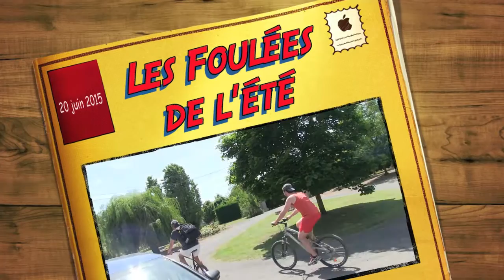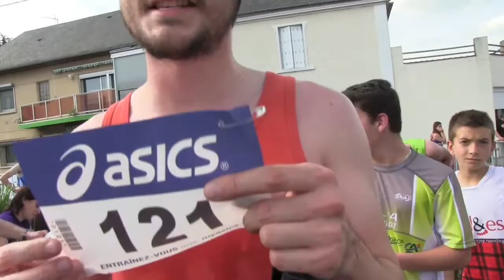Les Foulées de l'été 2015 Argenton L'Eglise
Reportage des Foulées de l'été Juin 2015 à  Argenton-L'Eglise Deux-Sèvres.
Au coeur de la course : 10 Kms
Une Rélisation des Films Du K.B.